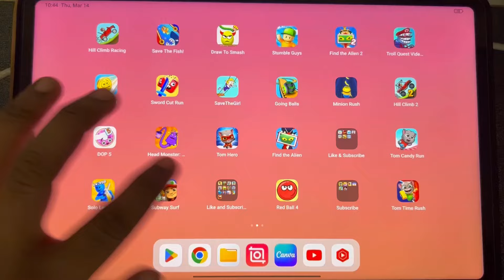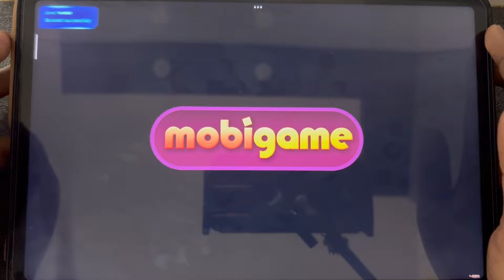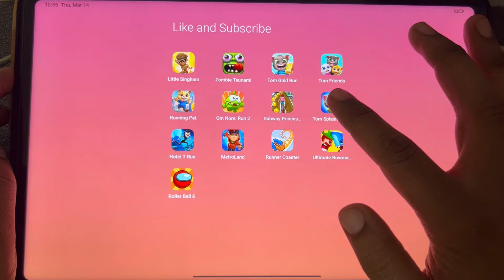Little Singham,Zombie Tsunami,Tom Gold Run,Tom Friends,Running Pet,Om Nom Run,Splash Force,SubwayRun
Little Singham,Zombie Tsunami,Tom Gold Run,Tom Friends,Running Pet,Om Nom Run 2,Splash Force,Subway Princess Runner